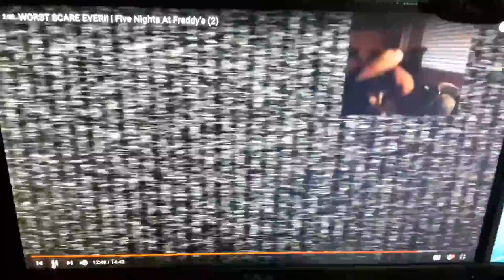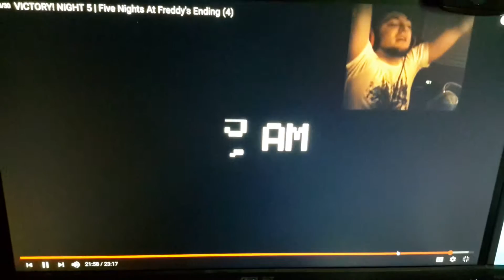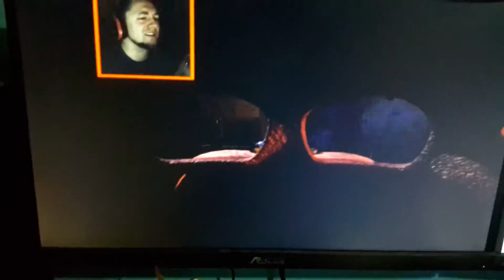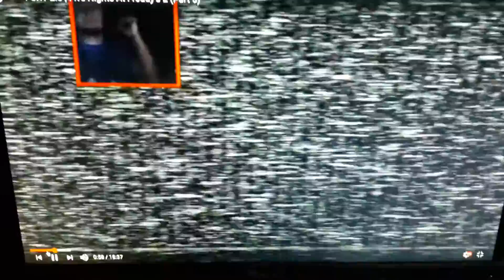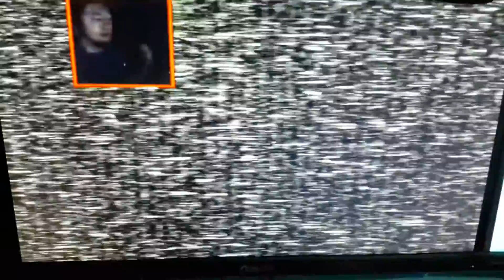Dlivè22891 FNAF 1 and 2 scare Montage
FNAF 3 and 4 coming soon